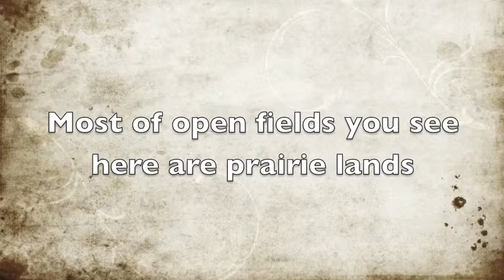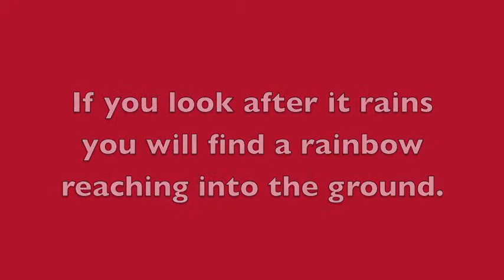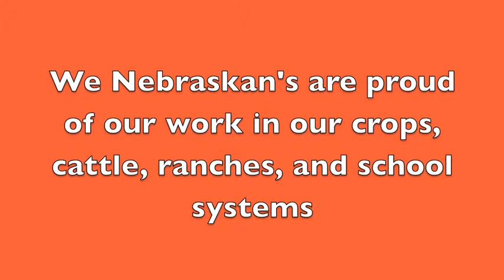"Beautiful Nebraska"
Emilio's iMovie to the tune of "Beautiful Nebraska"